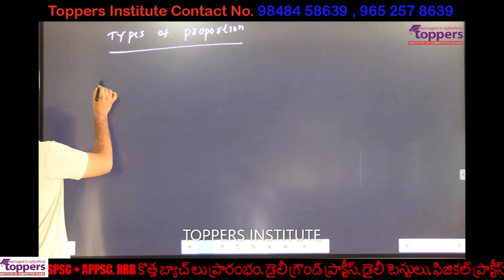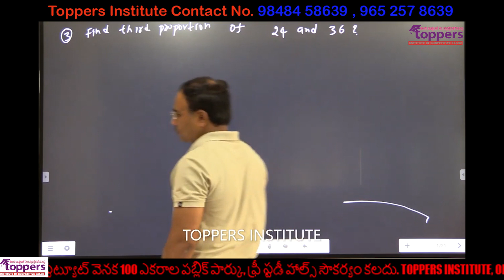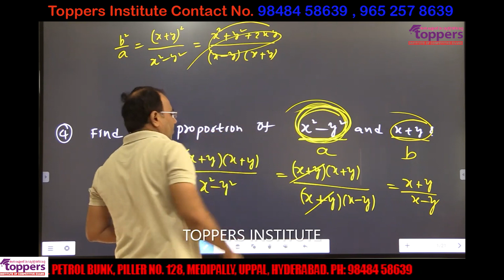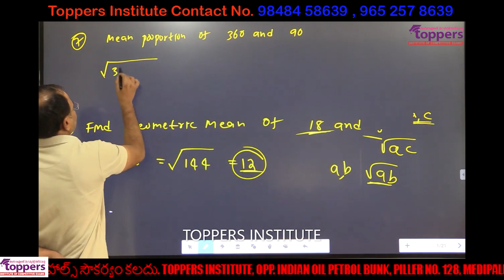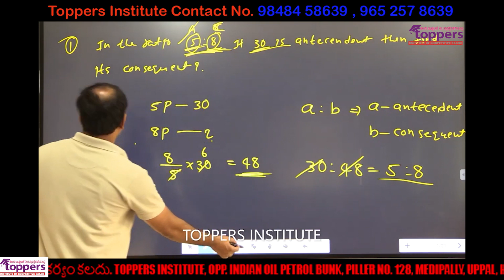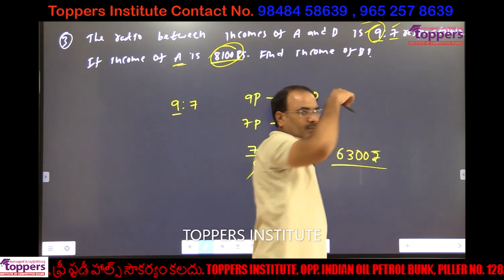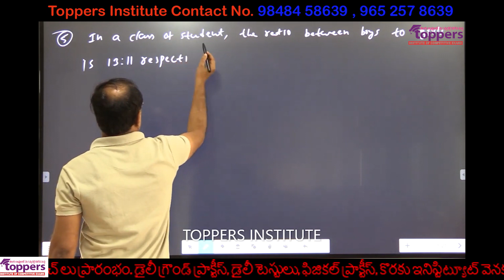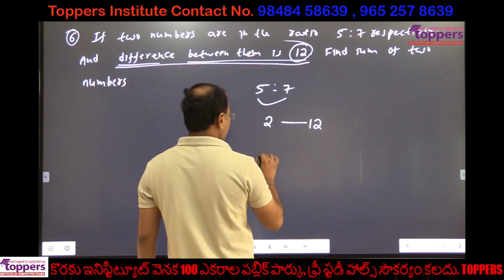Ratio & Proportion Part - 5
Topper Institute Offers:-
SI / Constable
RRB
TSPSC
APPSC
For more details,